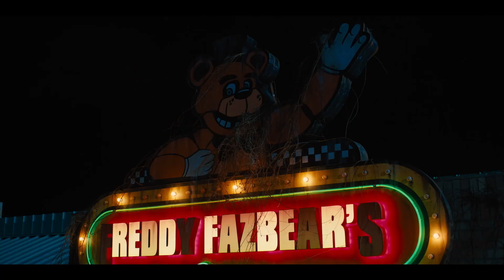FIVE NIGHTS AT FREDDY'S Trailer German Deutsch (2023)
Mit: Josh Hutcherson, Elizabeth Lail, Piper Rubio

Inhalt: Der Film erzählt von Mike Schmidt, der bei Freddy Fazbear's Pizza einen Posten als Wachmann antritt. Doch gleich im Verlauf der ersten Nacht muss er erkennen, dass die Nachtschicht in dem verlassenen Restaurant alles andere als ruhig werden wird.

Titel: Five Nights at Freddy's
Originaltitel: Five Nights at Freddy's
Deutscher Kinostart: 26. Oktober 2023 Im Kino
Lauflänge: 3 Std. 00 Min
Altersfreigabe: noch nicht bekannt
Genre: Horror

ÜBER MICH

ENDCARD
Social Media Icons erstellt von myriammira